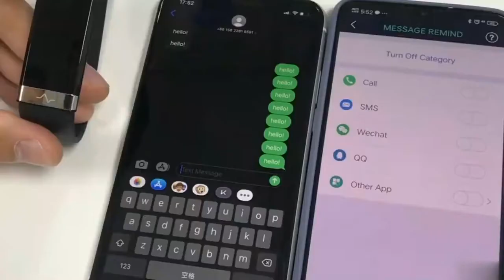ساعة ذكية ملونة شاشة IPS شاشة لمس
تفاصيل سريعة
نوع العرض:
IPS
دقة الشاشة:
320X240
خاصية:
راديو FM ، شاشة تعمل باللمس ، بلوتوث

مهنة:
تعليمات على مدار 24 ساعة ، والتنبيه ، والرد على المكالمات ، الإبر الثلاثة الكبار ، مؤقت العد التنازلي ، تذكير الدعوة ، تعقب اللياقة البدنية ، تعقب معدل ضربات القلب ، MONTH ، تذكير الرسائل ، رسالة الضغط ، تعقب النوم ، الثواني الصغيرة ، مقياس الحرارة ، الأسبوع ،